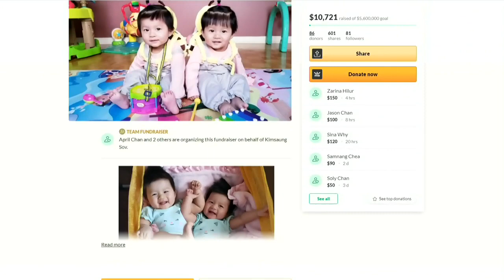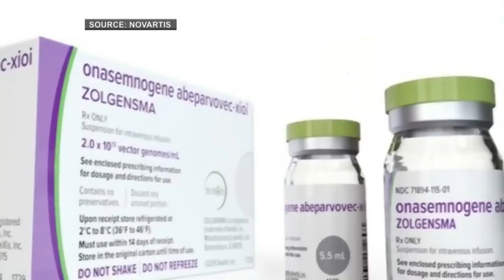$6M in treatment needed for Ontario twins with life-threatening illness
Two Ontario parents are trying to raise money to cover the cost of a multi-million dollar medical treatment for their daughters.